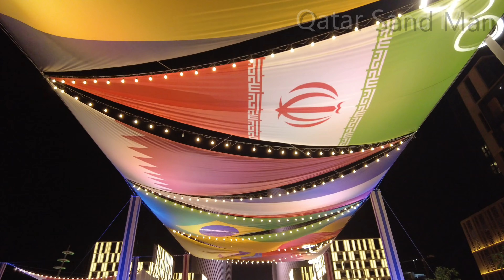Lusail Boulevard, Qatar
A walk along Lusail Boulevard. The road has been pedestrianized for the Fifa World Cup. It will become a hub for Football fans.